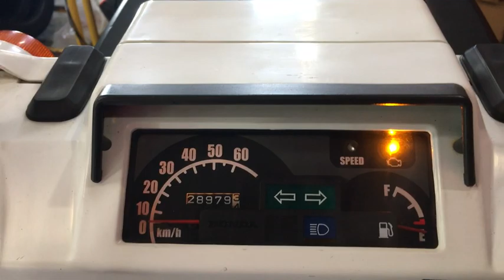ジャイロX 2011年 中古車 バイクショップ名：エナジーモータースタイル 福岡店